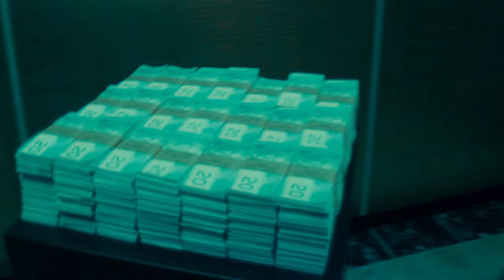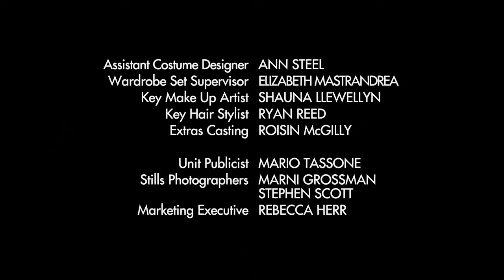The Listener | Season 3 | Ep. 1 | The Bank Job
Despite his decision to ignore his telepathic abilities, Toby is forced to use them when he's taken hostage during a bank robbery. In order to help him, Michelle has to reveal his secret to her boss, Alvin Klein.